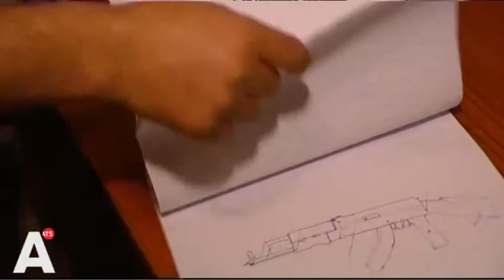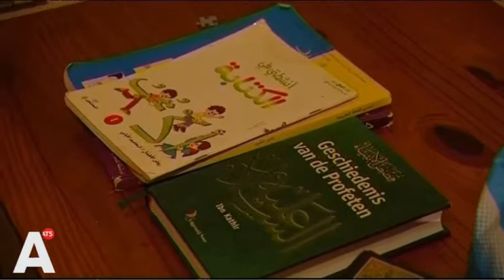Amsterdam start voorbereiding eventuele WK-huldiging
Amsterdam is begonnen met de voorbereiding voor een eventuele WK-huldiging van oranje. Lees verder